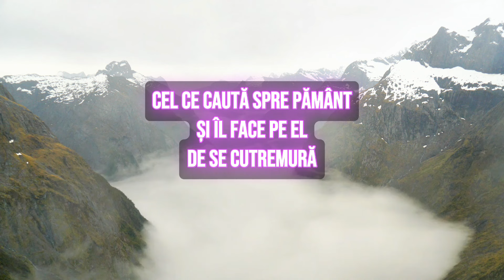Te simți urmărit de invidie și vorbe rele? Spune acum rugăciunea către Domnul.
Te simți urmărit de invidie și vorbe rele? Spune acum rugăciunea către Domnul și scapă de gândurile necurate ale dușmanilor și răuvoitorilor